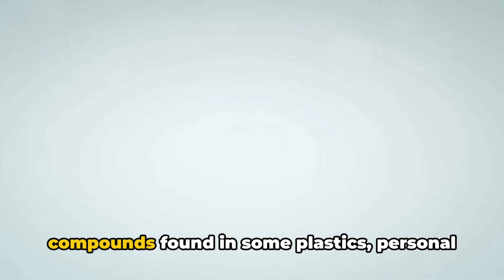Boost Your Testosterone Naturally : A Comprehensive Guide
Hey there! Looking to boost your testosterone levels naturally and safely? Look no further! In this video, we'll dive into proven health and wellness practices that can help elevate your testosterone levels. Whether you're looking to enhance athletic performance, improve muscle growth, or just optimize your overall health, these tips will definitely pique your interest. We'll discuss diet, exercise, lifestyle changes, and supplementation options that can naturally support your testosterone production. Let's get started on this important journey to better hormonal health together!

OUTLINE:

00:00:00 A Question of Testosterone
00:00:29 Step-by-Step Natural Ways to Increase Testosterone
00:03:06 Recap of Natural Ways to Boost Testosterone